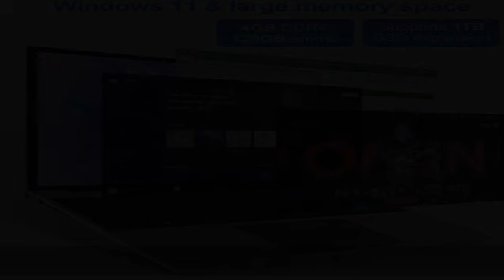jumper Laptop 16 Inch FHD IPS Display (16:10), Intel Celeron Quad Core J4105, 4GB DDR4 128GB Storag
jumper Laptop 16 Inch FHD IPS Display (16:10), Intel Celeron Quad Core J4105, 4GB DDR4 128GB Storage, Windows 11 Laptops Computer with Office 365 1-Year Subscription Included, 4 Stereo Speakers,Gray